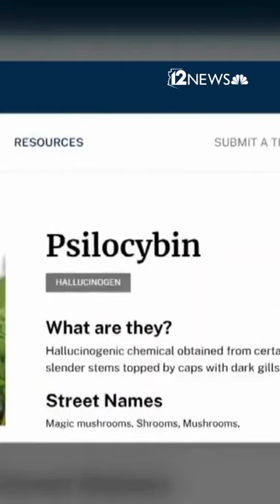Arizona bill focused on medicinal mushroom therapy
Arizona lawmakers took the first step towards allowing clinical tests of psychedelic mushrooms which are illegal under federal law. At 12News, we listen, we seek, we solve for all Arizonans.